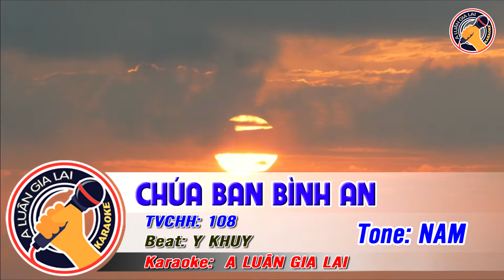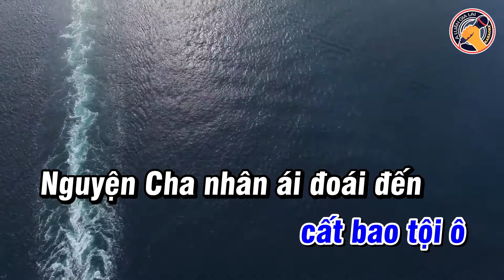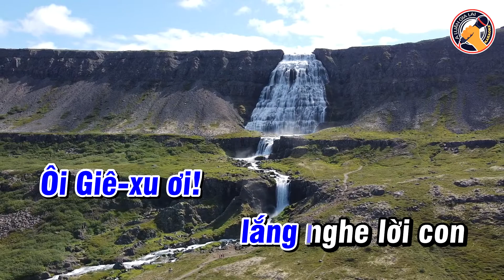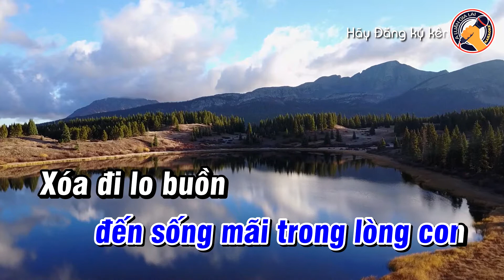CHÚA BAN BÌNH AN KARAOKE || TVCHH 108 || TONE NAM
CHÚA BAN BÌNH AN (TVCHH 108)
BEAT: Y KHUY